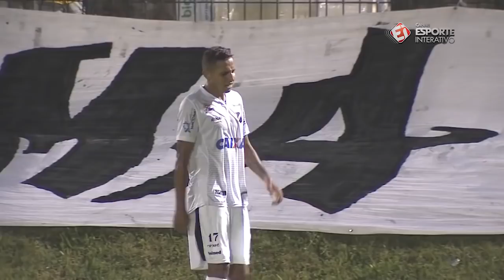ABC 1 x 0 Santa Cruz de Natal – Campeonato Potiguar 2018 – 1ª Rodada/2º Turno - 21/02/2018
Campeonato Potiguar 2018 – ABC 1 x 0 Santa Cruz de Natal

– Data da partida: 21/02/2018
– Frasqueirão – Natal (RN)
– 1ª Rodada
– 2º Turno

Gol de Igor, aos 35 minutos do 2º tempo.

Com o resultado, o Mais Querido somou os três primeiros pontos no segundo turno do Estadual e começou na liderança da classificação.

Imagens: Esporte Interativo